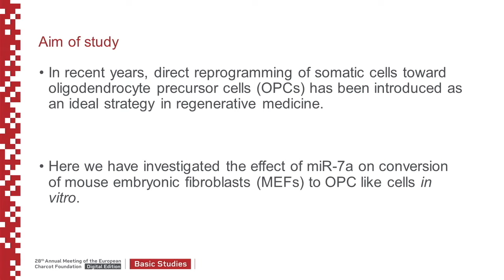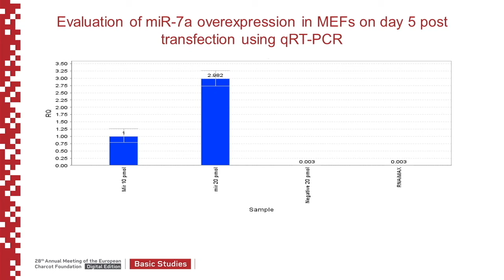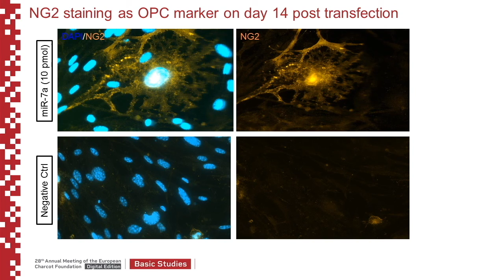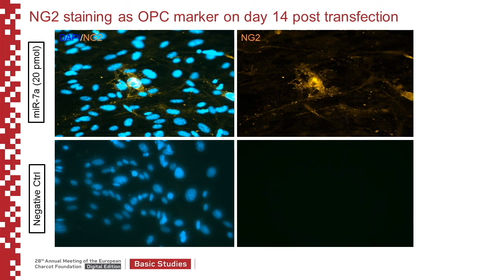AM2020-Ghasemi-ID95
Direct conversion of mouse embryonic fibroblasts toward oligodendrocyte precursor cells